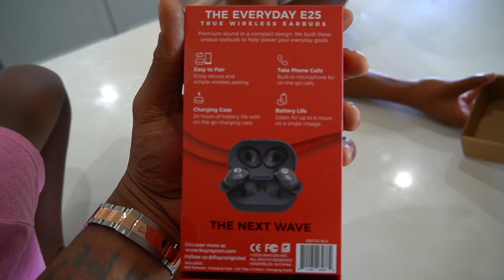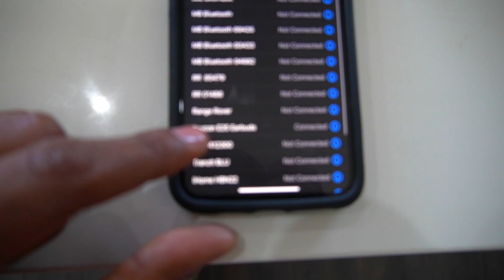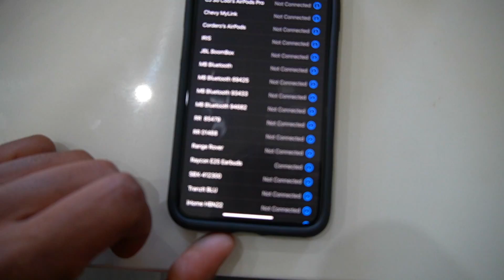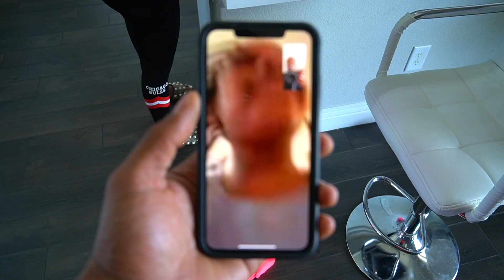Finally, The Wait Is Over Camari Is Coming Home To Meet The Twins For The First Time!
If You're Reading This I Pray You Have A Blessed Day!